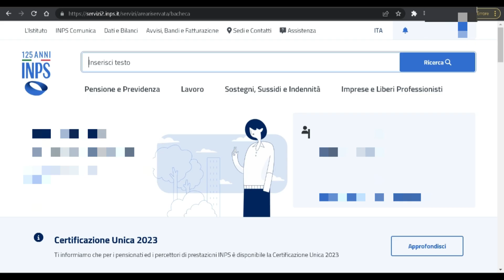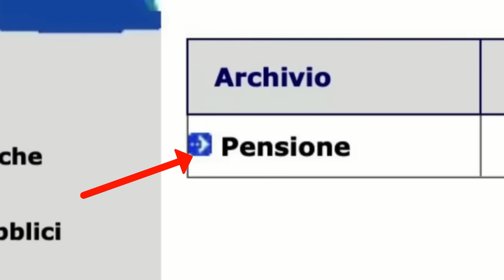ATTENZIONE👉 RICALCOLI PENSIONI AGOSTO GIA' ARRIVATE 👉 VEDI ORA L’IMPORTO IN ANTEPRIMA ✅ GUIDAINPS⚠️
📢 CEDOLINO PENSIONI AGOSTO 2023 📅 Dettaglio completo ✅ Ufficiale ➡ Aumenti Arretrati, Conguagli Quattordicesima ma attenzione perche cambiano gli importi!

Amici, attenzione perché è disponibile ONLINE il cedolino di Agosto 2023! 📄 Contiene tutti i dettagli delle voci, confermando gli aumenti arretrati e il bonus INPS.

Da pochi minuti stanno uscendo i cedolini della pensione di Agosto 2023 e sono completi di tutte le informazioni confermate, compresa la circolare INPS.

❗IMPORTANTE❗
Se vuoi che rimuova qualsiasi cosa presente nel  video, invia un'e-mail a:

Benvenuti nel coinvolgente mondo di News Mix Up, il canale che ti offre un'esperienza innovativa, completa e divertente nel panorama delle notizie. Siamo qui per emozionarti, informarti e intrattenerti come mai prima d'ora.  Saremo felici se vorrai unirti a noi, aiutarci a crescere e a migliorare insieme.
Quindi cosa stai aspettando?

REDDITO DI CITTADINANZA
PENSIONI ITALIA
BONUS ITALIA
BONUS FAMIGLIA
BUSTA PAGA
AUMENTO PENSIONI
NOTIZIE ITALIA
ULTIME NOTIZIE
canale dei pensionati
canale informativo
info bonus
info pensioni
pagamento pensioni
requisiti pensioni